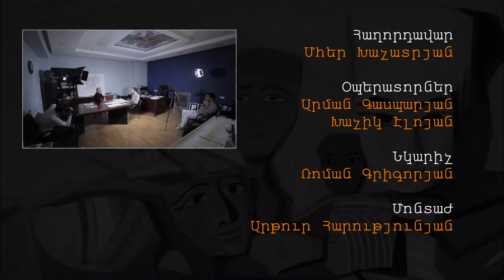Մեսչյանը՝ Վանո Սիրադեղյանի, մետրոյի նոր կայարանի և ամենալավ քաղաքապետի մասին / Real Talk